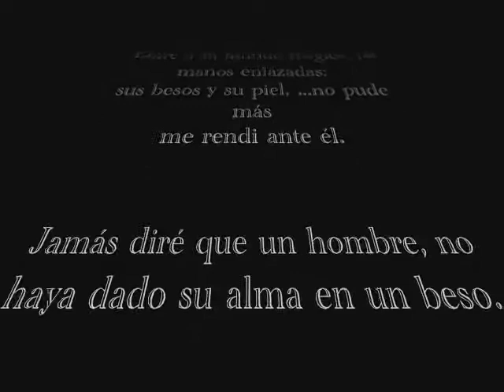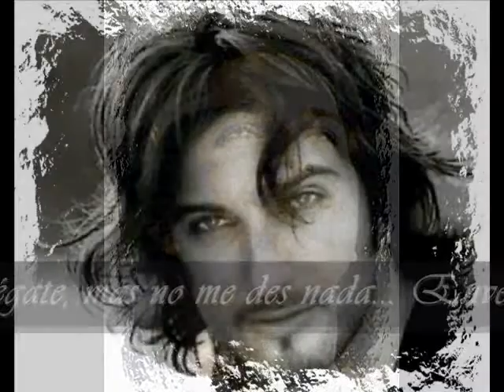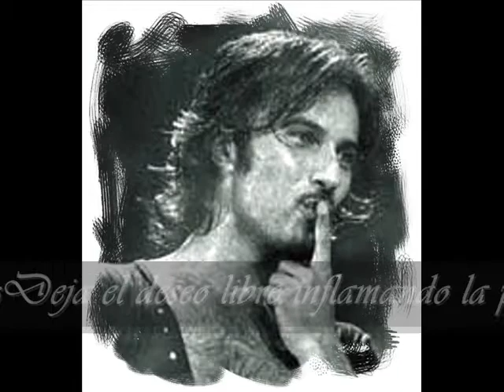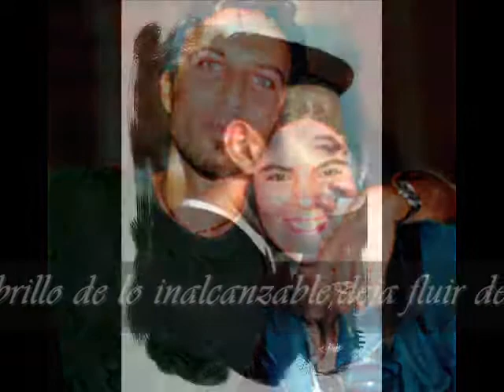Tarkan y Hade